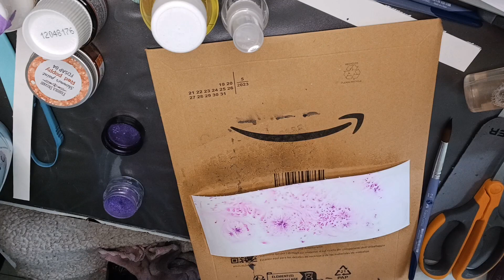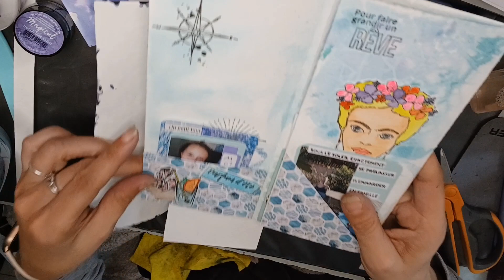projet scrap partie 2